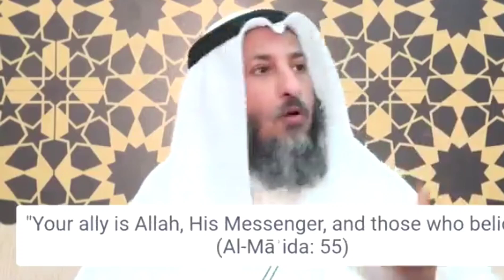Don't apostate by siding with the kufar. At least hate it in your heart.